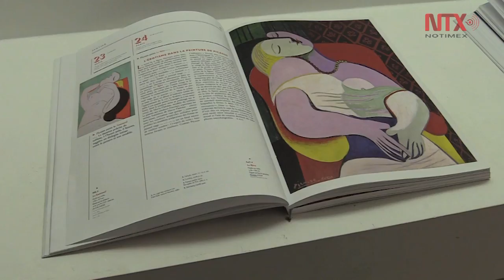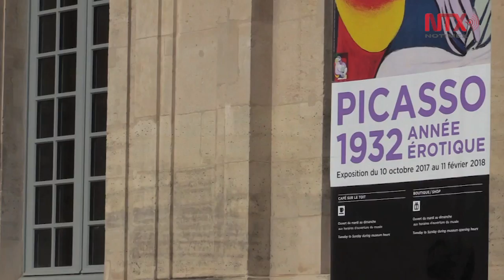París expone obra erótica de Pablo Picasso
La exposición "Picasso 1932. Año erótico", muestra más de 150 obras de las 300 que realizó en ese año, el más prolífico en el tema del erotismo